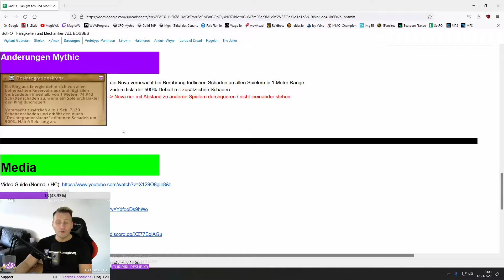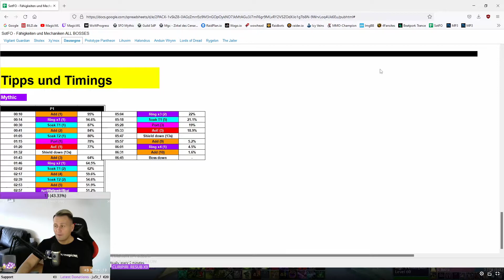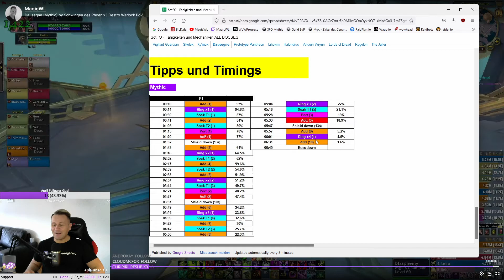Guide - Dausegne (Mythisch) - Deep Dive | Sepulcher of the First Ones | german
In diesem Video-Guide wird erklärt welche Mechaniken beim Kampf gegen Dausegne zum Einsatz kommen und wie man diesen Boss aus dem Mausoleum der Ersten (Sepulcher of the First Ones), der dritten und finalen Raid-Instanz in WoW-Shadowlands, im mythischen Schwierigkeitsgrad bezwingt.